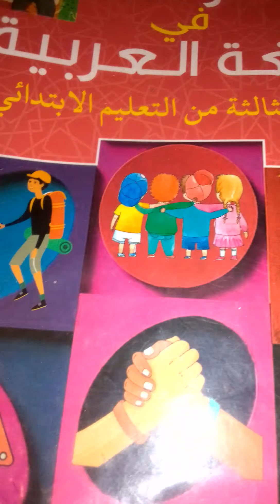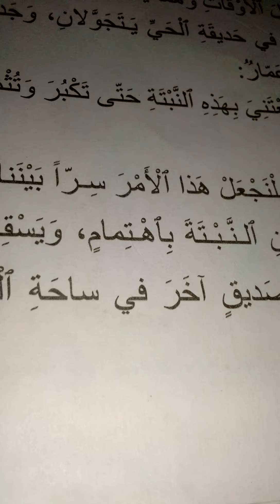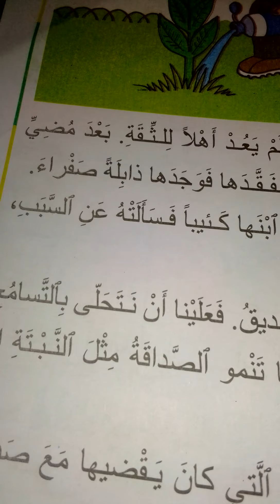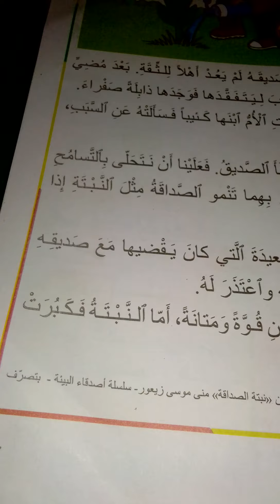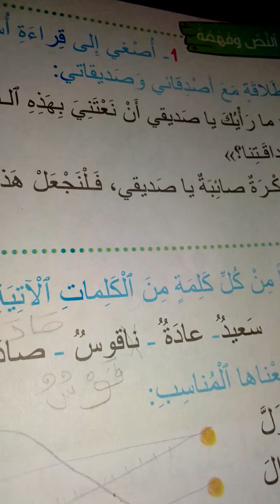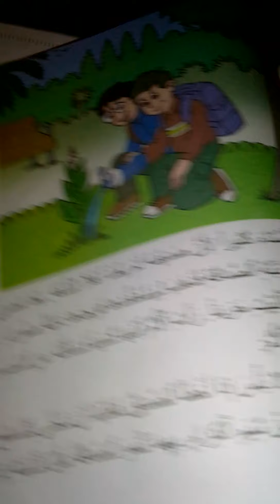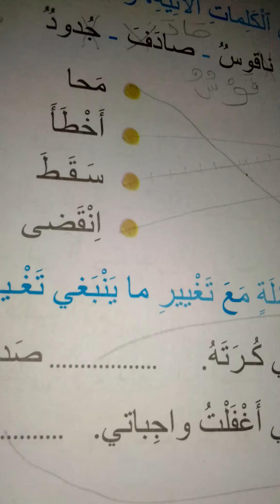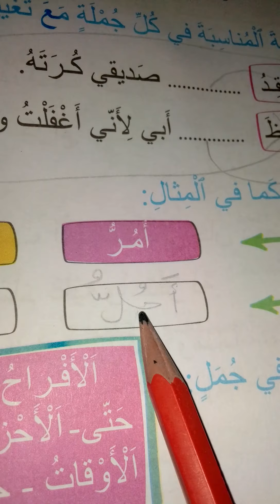نبتة الصداقة.مرشدي في اللغة العربية.السنة الثالثة اساسي.